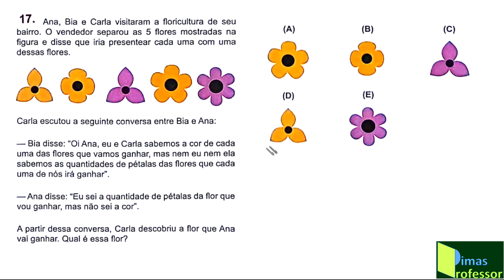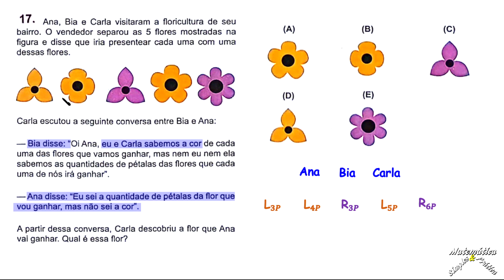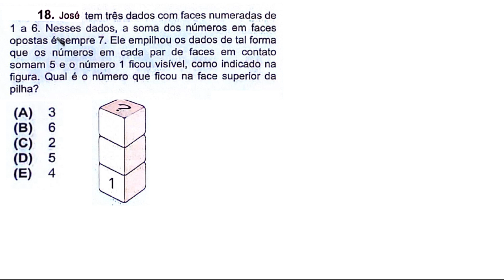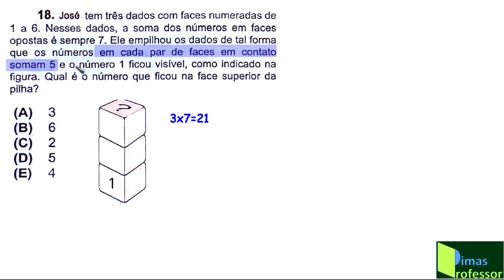CORREÇÃO OBEMEP 2024, NÍVEL 2, (Questões 17 e 18)